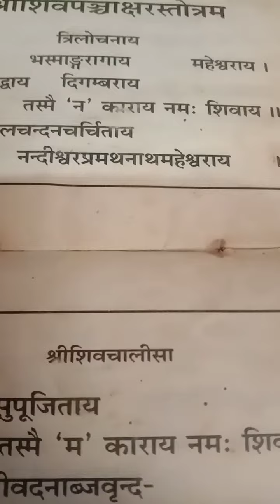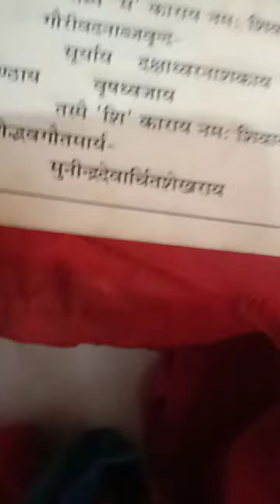शिवपंचाक्षरस्त्रोत्तम सावनके महीने में शिवजी के सामने पाठ करने से दुःख दूर होते हैं, कॉपी मेनोट करें